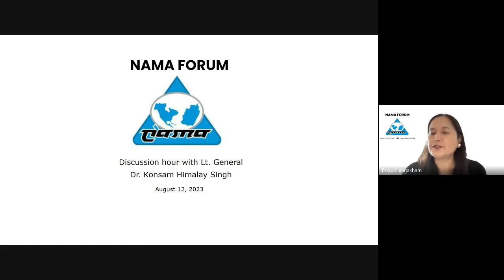NAMA Forum - Discussion Hour with Lt. Gen. Dr. Konsam Himalay Singh, Aug 12, 2023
​NAMA Forum is an initiative of the North American Manipur Association to bring insightful perspectives of notable personalities from diverse walks of life on important and topical issues impacting Manipur and its people.  This is the inaugural event of the of the NAMA Forum. We are honored and privileged to host Lt. Gen. Dr. Konsam Himalay Singh to share his views and vast experience on the current Manipur crisis, including the interconnectivity of the history,  geopolitics, national security and sociological aspects.  General Himalay also shares some very practical and impactful steps on the path to peace and healing.​